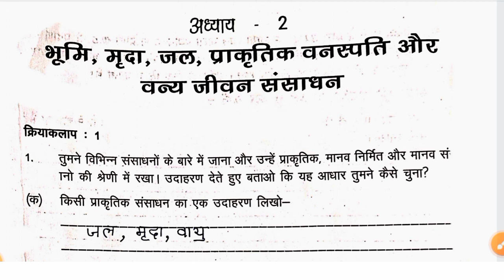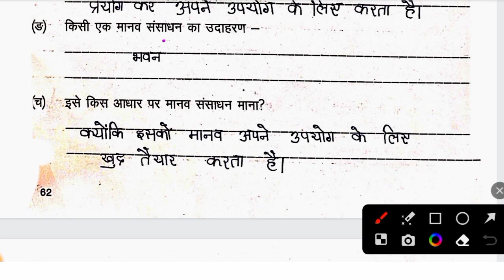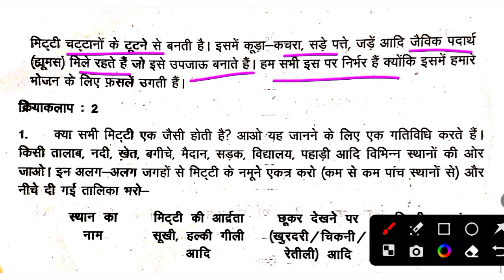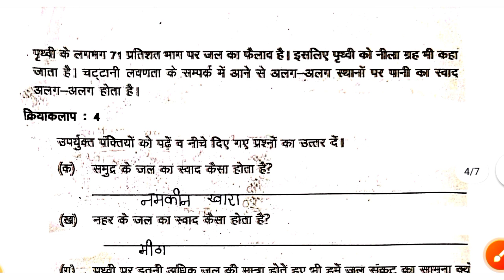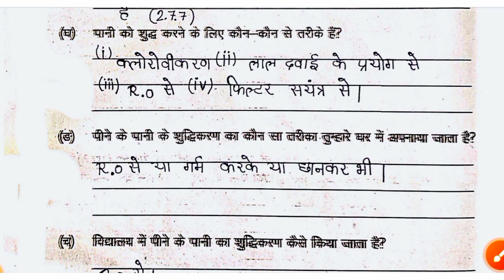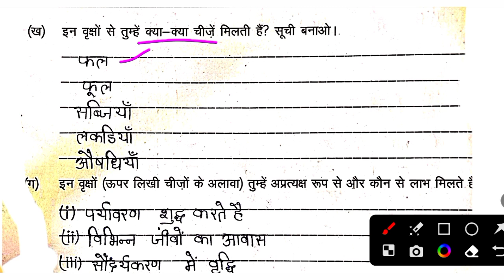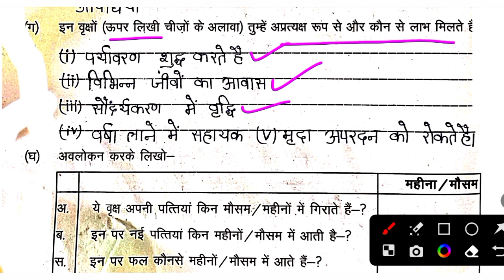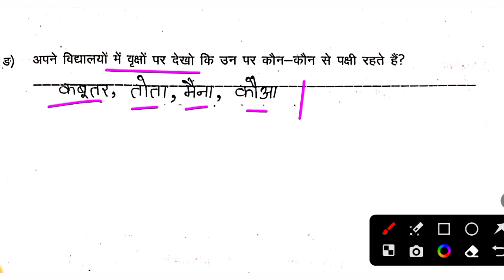अध्याय 2 भूमि, मृदा,जल,प्राकृतिक वनस्पति और वन्य जीव संसाधन || अभ्यास कार्य पुस्तिका हल || भूगोल